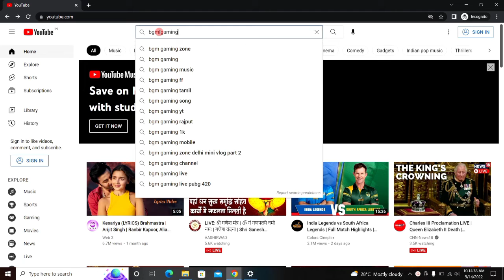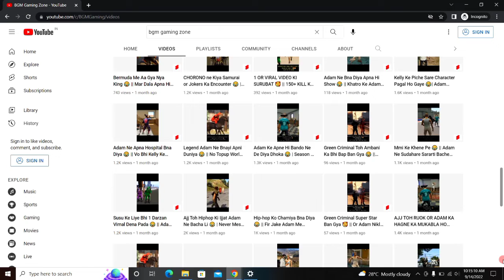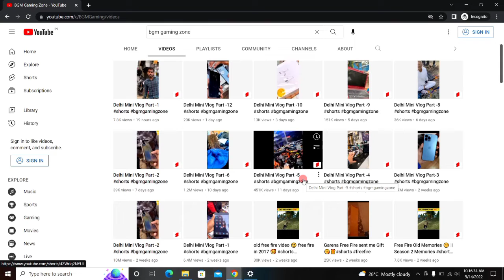HOW TO VIRAL SHORTS VIDEO | Shorts वीडियो Viral करने का प्रैक्टिकल तरीका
About this video 👇
Dosto, is video me maine apko youtube shorts ko viral karne ki trick batayi hai.

दोस्तों, इस वीडियो में मैंने आपको यूट्यूब शॉर्ट्स को वायरल करने की ट्रिक बताई है |

👇 Topics Covered 👇

🔻 viral shorts
🔻 shorts ko viral kaise kare